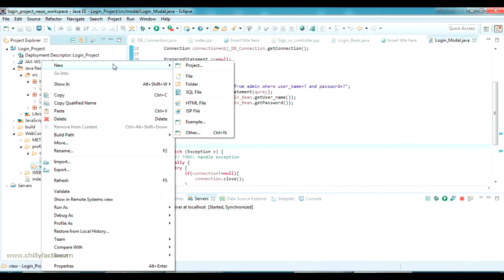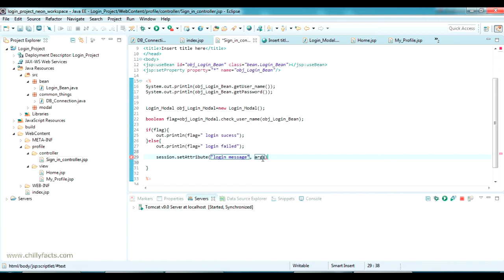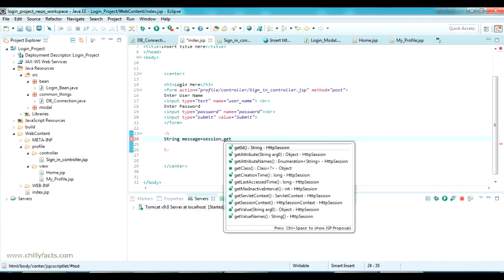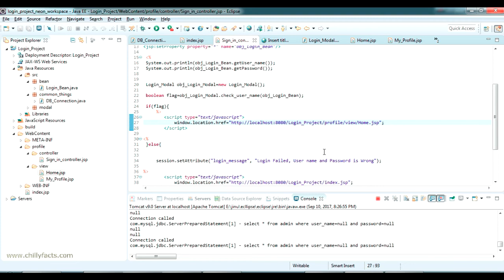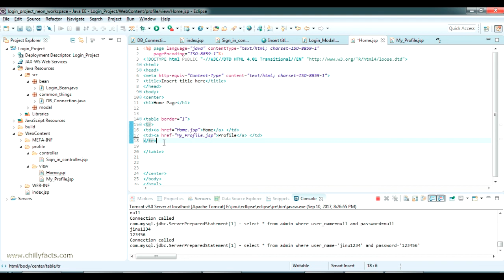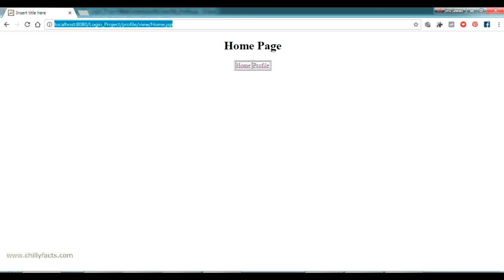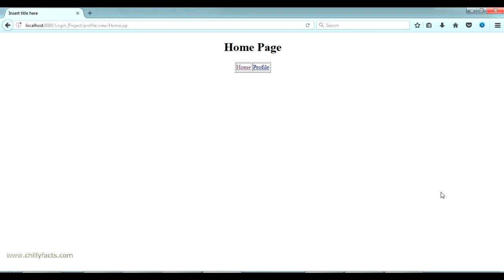Simple Page Navigation Java Jsp MySql login Project Part 4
Sign In Controller and Simple Page Navigation

Other videos related to this project.